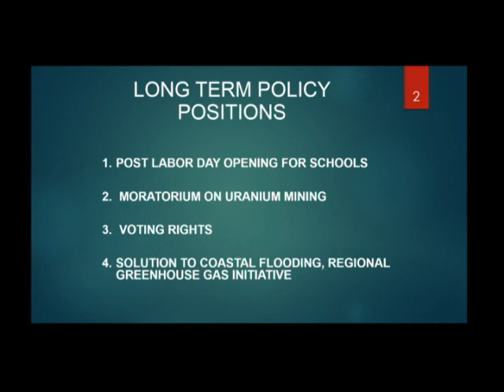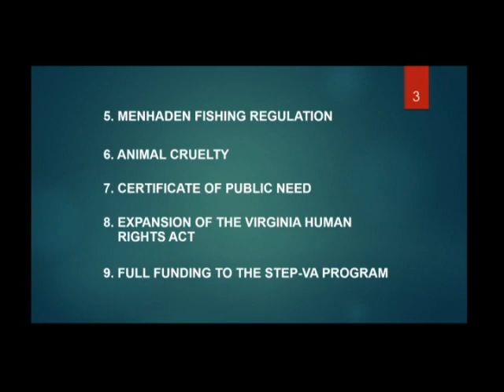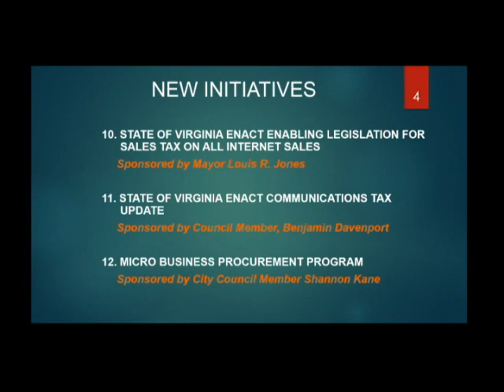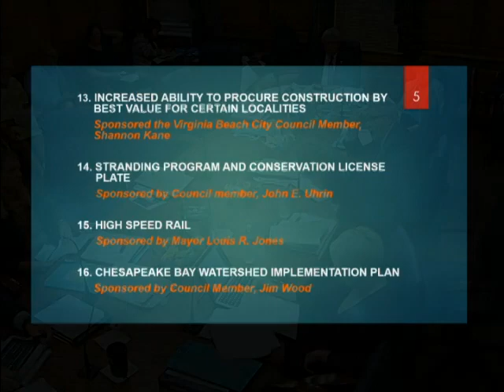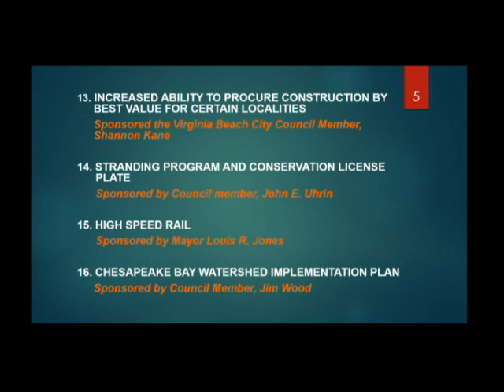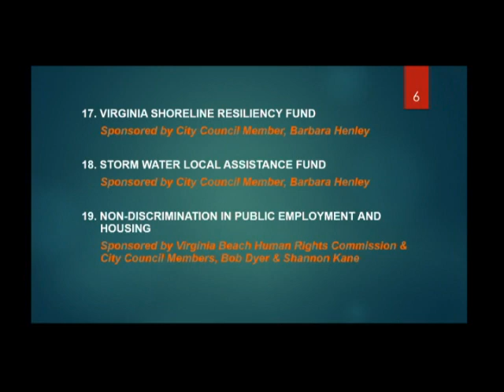City Council Informal - 09/04/2018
Virginia Beach City Council Meeting - Informal Session, held September 4, 2018.